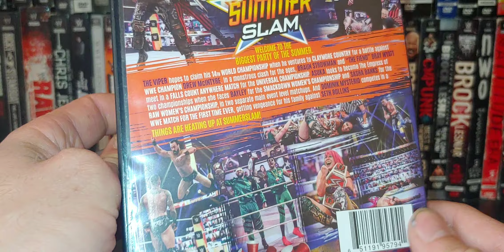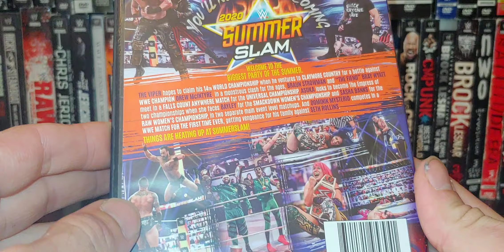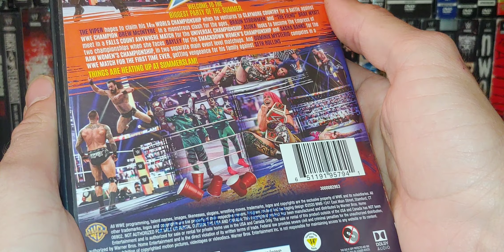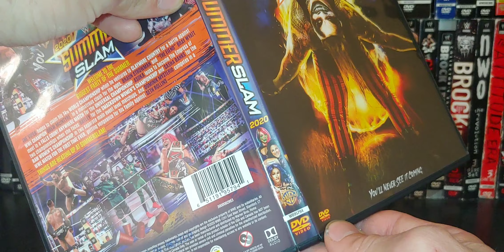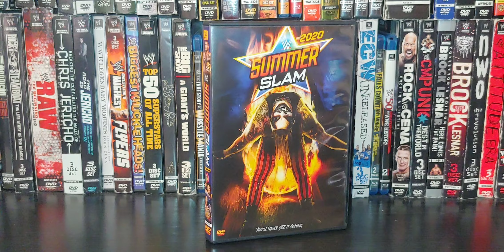Summerslam 2020 DVD Review